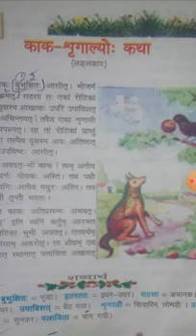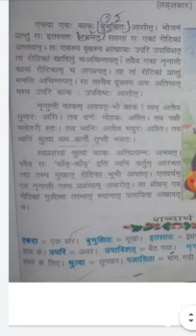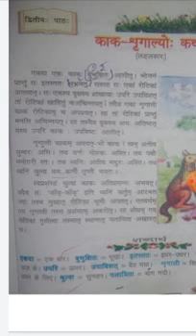class 7a subject anivarya sanskrit lesson 2 kak shargalyo katha by spsingh